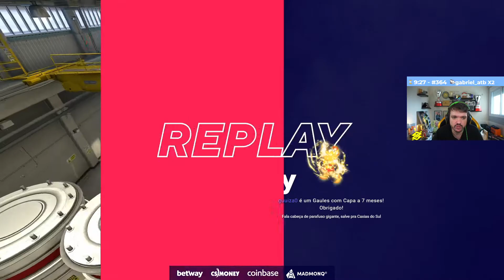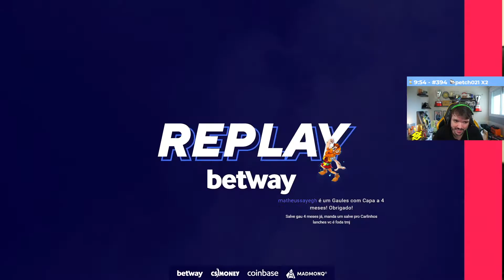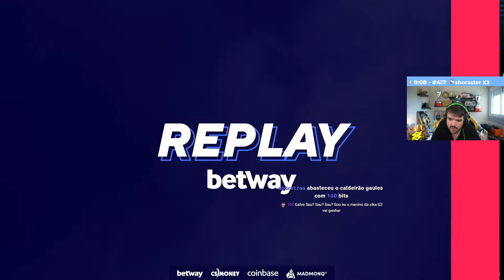G2 x Spirit (Mapa 3 - Nuke) BLAST Premier Spring Showdown 2021/Gaules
G2 vs Spirit no Terceiro Mapa (Nuke) da BLAST Premier - MD3, transmissão do Gaules.